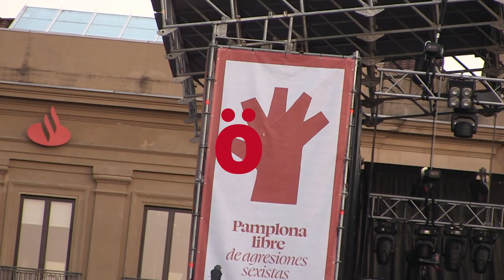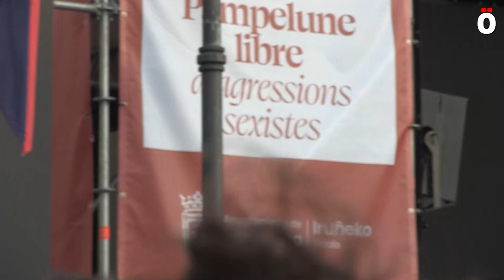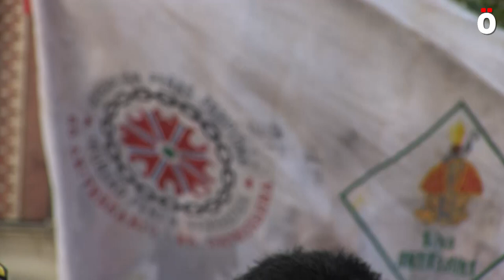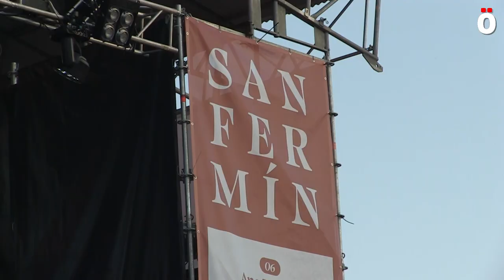Sanferminetan izandako eraso sexistak salatu dituzte Iruñean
Azken egun hauetan izandako eraso sexistak eta emakume baten bortxaketa bat salatu ditu  Iruñeko Mugimendu Feministak. Ehundaka lagunek Gaztelu Plazan elkartu dira eraso sexistarik gabeko San Fermin batzuk aldarrikatzeko.